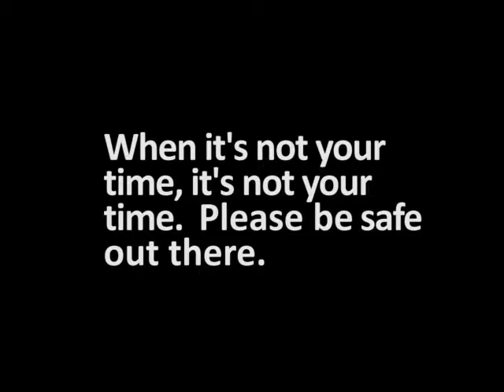when its not your time